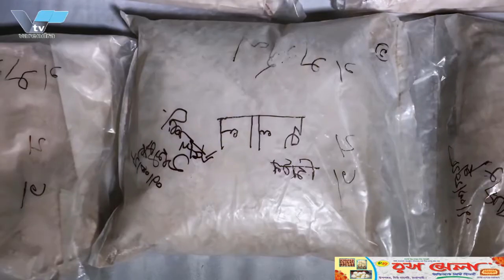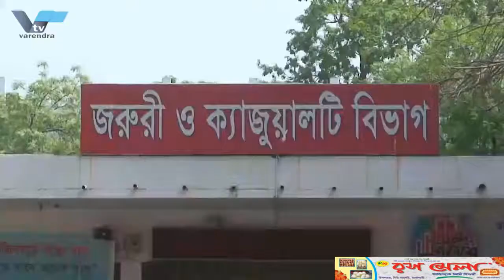ধ র্ষ ণের অভিযোগে পুঠিয়ার মেয়র আটক | Mayor of Puthia arrested on rape c harges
ধর্ষণ মামলায় রাজশাহীর পুঠিয়া পৌরসভার মেয়র মামুনকে গ্রেপ্তার করেছে পুলিশ
 রাজশাহীর পুঠিয়া পৌরসভার মেয়র ও উপজেলা বিএনপির সাবেক সাধারণ সম্পাদক আল মামুনকে কলেজ ছাত্রী ধর্ষণ মামলায় গ্রেপ্তার করেছে পুলিশ। বুধবার ভোরে বরগুনা জেলা থেকে তাকে গ্রেপ্তার করা হয়। বিষয়টি নিশ্চিত করেছে মামলার তদন্তকারী কর্মকর্তা এসআই জাহাঙ্গীর আলম। ধর্ষণ মামলার পর থেকেই মেয়র পালাতক ছিলো।
মামলার এজাহার সূত্রে জানা যায়,গত বছর পারিবারিক বিরোধ নিস্পত্তির জন্য মেয়রের সাথে দেখা করেন। সেই সুত্র ধরে মেয়র মামুন তার দায়িত্ব নেয়ার প্রলোভনে বিভিন্ন স্থানে নিয়ে গিয়ে একাধিকবার ধর্ষণ করেন। মামলা দায়েরর পর পুলিশ ভুক্তভোগির স্বাস্থ্য পরীক্ষা করাতে গত সোমবার দুপুরে রাজশাহী মেডিকেল কলেজ হাসপাতালের ওয়ান স্টপ ক্রাইসিস সেন্টারে পাঠানো হয়। এর আগে গত বছর দুর্গাপুরের বাসিন্দা হাসপাতালের এক সেবিকা মেয়র মামুনের বিরুদ্ধে ধর্ষণ মামলা করেছিলেন।  পরে ভুক্তভোগী পরিবারের সাথে মিমাংসা কওে সেই যাত্রায় বেঁচে যান পুঠিয়ার বর্তমান মেয়র মামুন।

Rajshahi's Puthia Municipality mayor Mamun has been arrested by the police in a rape case
 Al Mamun, mayor of Rajshahi's Puthia Municipality and former general secretary of Upazila BNP, has been arrested by the police in a college student rape case. He was arrested from Barguna district early on Wednesday morning. This was confirmed by the investigating officer of the case, SI Jahangir Alam. The mayor was absconding since the rape case.
According to the affidavit of the case, he met the mayor last year to settle a family dispute. On that basis, Mayor Mamun took her to different places and raped her several times in an attempt to take her responsibility. After filing the case, the police sent the victim to the one-stop crisis center of Rajshahi Medical College Hospital on Monday afternoon for a health check-up. Earlier last year, a resident of Durgapur filed a rape case against Mayor Mamun, a hospital nurse. Mamun, the current mayor of Puthia, survived the journey after reconciling with the victim's family.